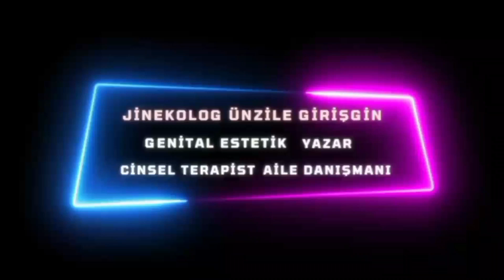VAJİNİSMUSA YANLIŞ YAKLAŞIM